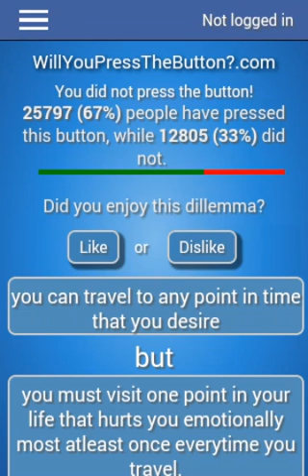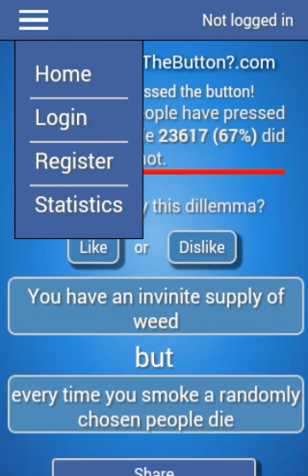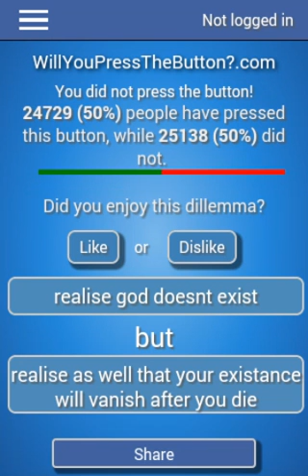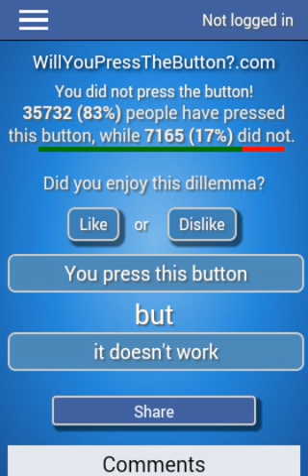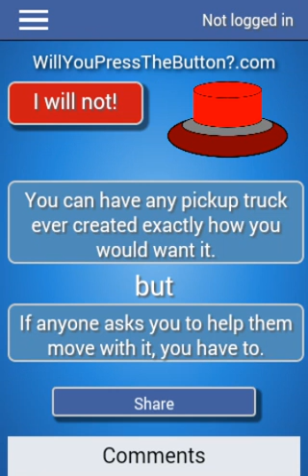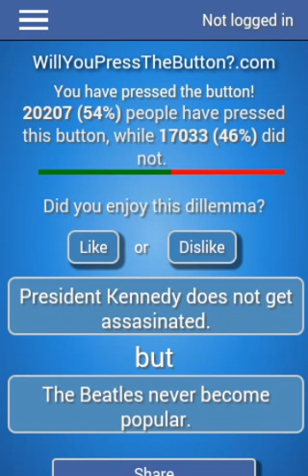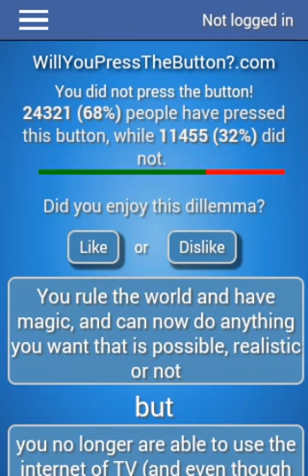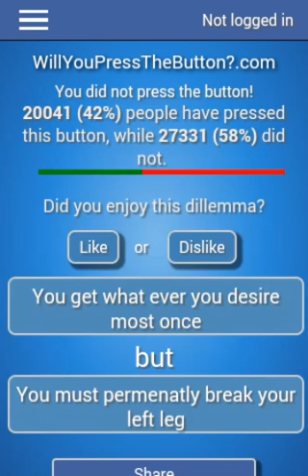Will you press the button(subscriber special)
Join the Kitty Klan🐱

SORRY AT THE END MY BROTHER INTERUPPTED